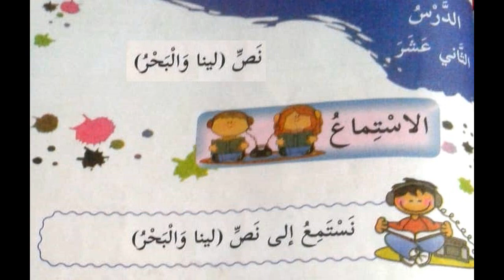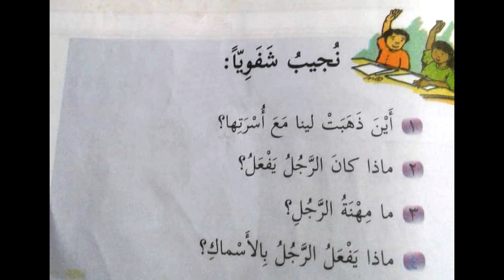نص استماع لينا والبحر + حل التدريبات | للصف الثاني| اللغة العربية | الدرس الثاني عشر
(الصياد)
حل أسئلة الكتاب
مفردات الدرس